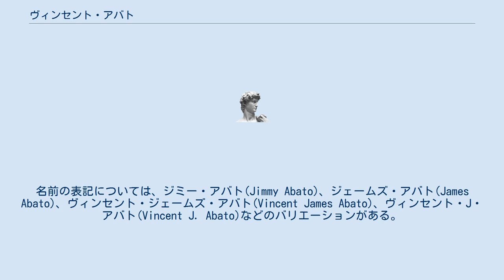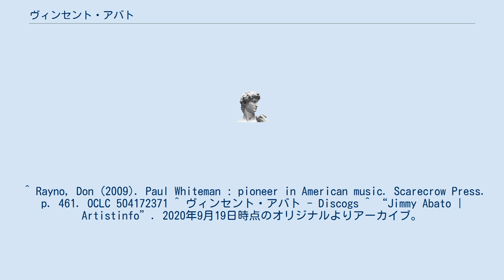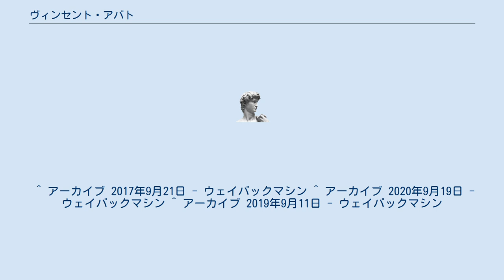ヴィンセント・アバト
ヴィンセント・ジョゼフ・アバト（Vincent Joseph Abato, 1919年1月21日 - 2008年1月31日）は、アメリカのクラリネット奏者、サクソフォーン奏者。
名前の表記については、ジミー・アバト(Jimmy Abato)、ジェームズ・アバト(James Abato)、ヴィンセント・ジェームズ・アバト(Vincent James Abato)、ヴィンセント・J・アバト(Vincent J. Abato)などのバリエーションがある。
 ペンシルベニア州ウィルマーディンの生まれ。
ボルチモアのピーボディ音楽院でギルバート・スタンゲ、ジュリアード音楽院でジャン・ウィリアムズの各氏にクラリネットを学ぶ。
1939年9月からおよそ半年間グレン・ミラー楽団に在籍し、1940年2月からポール・ホワイトマン楽団、1941年にはクロード・ソーンヒル楽団にそれぞれ移籍した。
その後、アルトゥール・ロジンスキやレオポルド・ストコフスキー等と共演したり、メトロポリタン歌劇場のオーケストラに参加したりして、クラシック音楽の分野の演奏家としての名声も得た。
1944年にはポール・クレストンのサクソフォーン協奏曲の初演の独奏者を務めた。
1948年にジュリアード音楽院にサクソフォーンの講座が創設された時には、その講座の講師となった。
 フロリダ州メルボルンにて没。
 ^ Rayno, Don (2009). Paul Whiteman : pioneer in American music. Scarecrow Press. p. 461. OCLC 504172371 ^ ヴィンセント・アバト - Discogs ^ “Jimmy Abato | Artistinfo”. 2020年9月19日時点のオリジナルよりアーカイブ。
2020年9月19日閲覧。
 ^ アーカイブ 2017年9月21日 - ウェイバックマシン ^ アーカイブ 2020年9月19日 - ウェイバックマシン ^ アーカイブ 2019年9月11日 - ウェイバックマシン